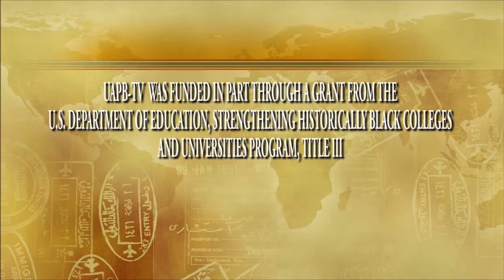UAPB CURRENTS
Description